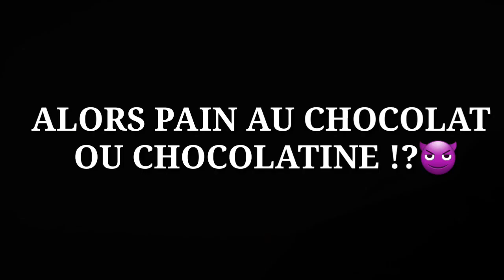PAIN AU CHOCOLAT OU CHOCOLATINE ?!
Salam la famille nouvelle vidéo bon visionnage a tous.
Salam la famille
Nos instagram : ademdybala
                             Bilalgdy
Notre snap : adembilal_off